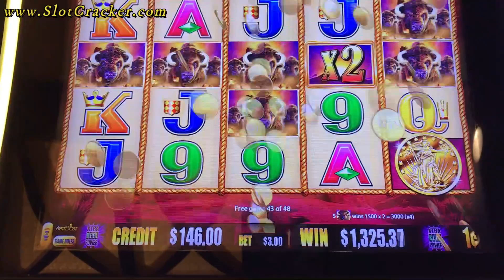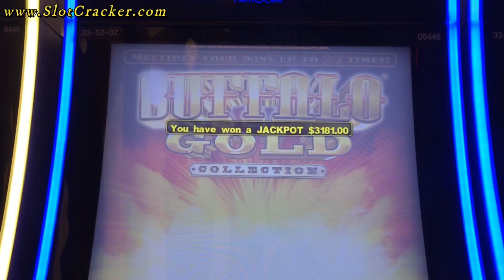💥My Biggest Jackpot Ever on Buffalo Gold MUST WATCH💥